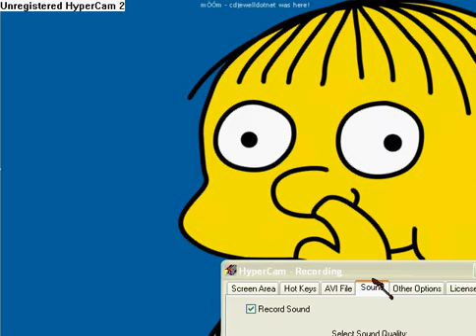Ralph Wiggum Quotes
lol ralph wiggum is a retard plz watch